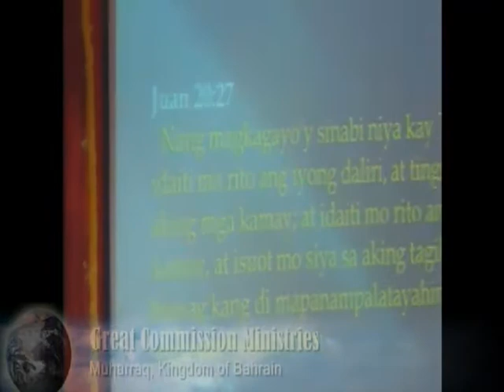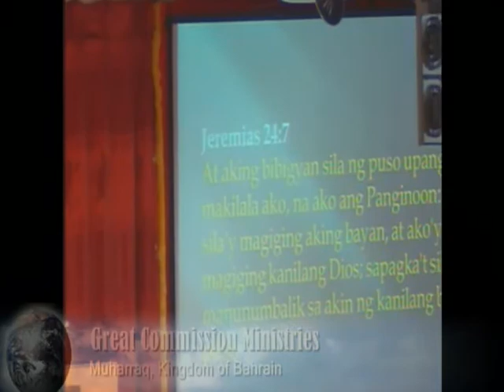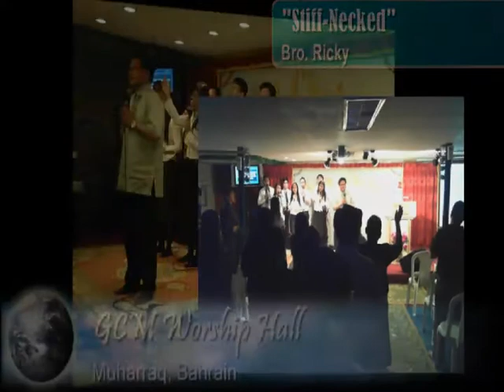Stiff-Necked by Brother Ricky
Bro. Ricky shared a message about Stiff-Necked people in the Bible.